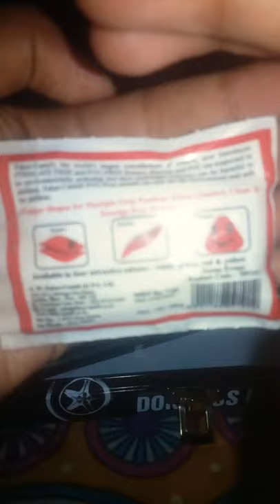Car pencil box🚘